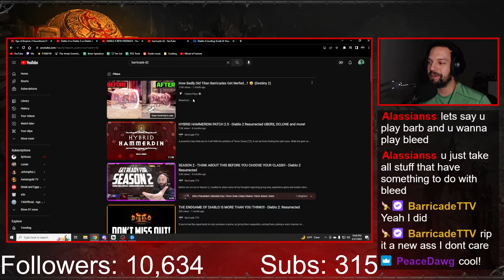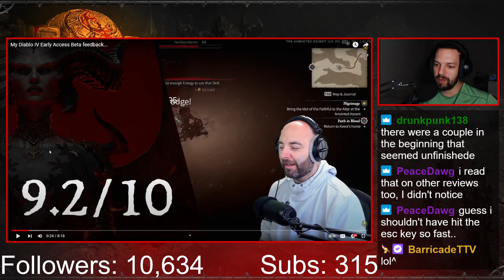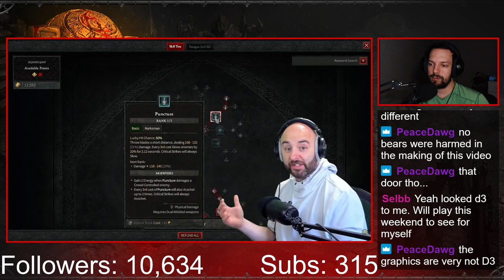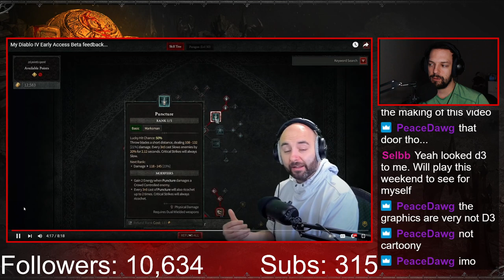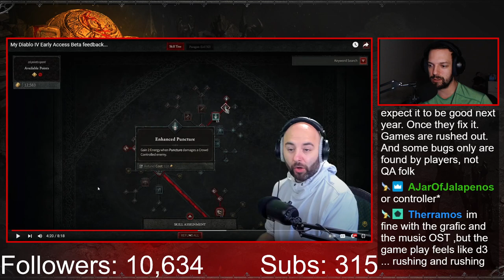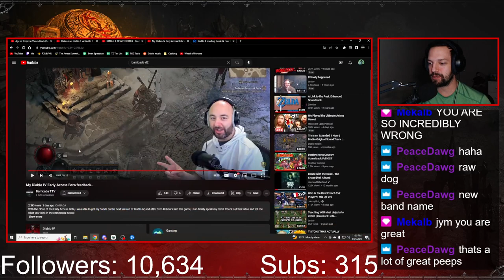Barricade TTV's Early Beta Feedback - Jymnasium Reacts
Come hangout with us over on Twitch and check out my Discord!

Timestamps:
Intro 0:00
Combat: 2:12
Rogue Build: 6:14
Coop QOL: 12:30
Dopamine Kick: 22:07
Conclusion & Talking with Chat: 23:49